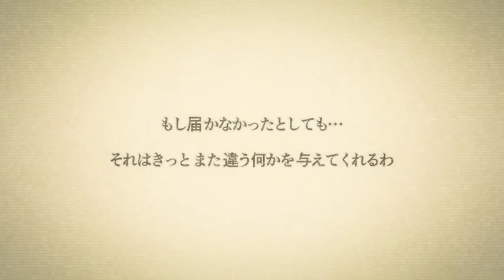mathru - nano∞universe feat. 初音ミク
Movie by
Yakumo Reo

Music, Lyrics, Arranged by
mathru@かにみそP